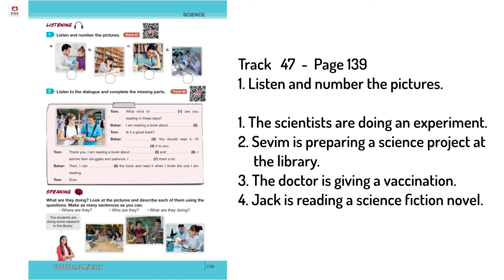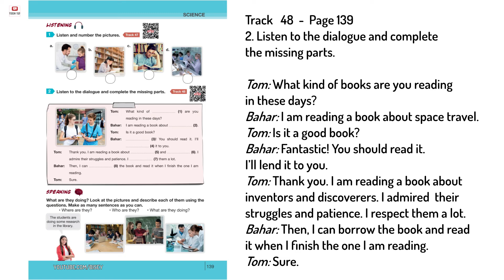TRACK48 - PAGE139 | 8.Sınıf BİLİM VE KÜLTÜR YAYINLARI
✔️ Bilim ve Kültür Yayınları | BİLİM VE KÜLTÜR YAYINLARI
✔️ 8. Sınıf İngilizce Kitabı Dinleme Metinleri Ses Dosyaları

❝ 8. Sınıf İngilizce Dinleme Metinleri Bilim ve Kültür Yayınları❞